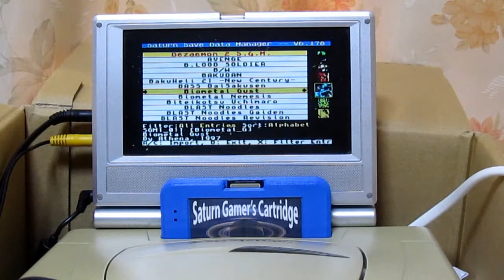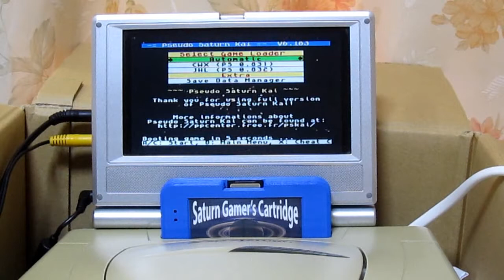Dezaemon 2 Save Game Manager 3 (v6.170, 2017/12/15, WIP)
This video shows basic usage of Dezaemon 2 Save Game Manager 3 (DZ2SGM3).

What is Dezaemon 2 ? It is a shooting game designer application for Sega Saturn. While being released more than twenty years ago, community around it is still quite active.
And, DZ2SGM3 allows to load community-made Dezaemon 2 games to Saturn cartridge memory or Saturn Floppy Disk so that it can be played on your side.
Note : Dezaemon 2 game data are too large to fit in Saturn internal backup memory. As a consequence, backup cartridge memory is required in order to create and/or play user-made games. If backup cartridge memory is not available, it's however possible to select between 3 builtin games to play.

DZ2SGM3 is tested on Saturn Gamer's Cartridge, but there's no any kind of artificial limitation regarding cartridge type : any memory cartridge with enough space to handle Dezaemon 2 saves can be used with this utility.
Usage of Gamer's Cartridge was an occasion to show custom 3D printed shells for Gamer's Cartridge :) Big thanks to Zone66x for the good work !!

DZ2SGM3 in this video is an old beta version (v6.170, 2017/11/29), lacking of screenshots for new entries in this third volume : screenshots for first two volumes were imported from them (special thanks to Madroms for the making theses two volumes !). Trivia : in order to correctly generate thumbnails for DZ2SGM3, a dummy screenshot (visible at 01:47) was used.

List of features visible in this video :
 - 00:29 : Entry selection menu
 - 00:39 : Screenshot gallery, featuring scroll, zoom and selection by thumbnail
 - 01:56 : Save slot selection menu, supporting both backup memory cartridge and Floppy Disk
  (I don't own floppy disk drive, but it is emulated on Gamer's Cartridge side)

Finally, loading and playing Dezaemon 2 game can be seen from 03:25. Don't care about me loosing on first level ! And yes, searching from invincibility and infinite lives cheat codes for Dezaemon 2 is in my TODO list :)

As usual with my videos, I just did some random things without minding about my terrible gaming skillz, stopped the video, sent everything to youtube ... and it took me 6 months to finally add a stub of description to it and make it public. If you were looking for neat and fashioned video, you came to the wrong place !

General informations About Dezaemon (in Japanese)
Informations about Dezaemon 2 Save Game Manager, focused on volume 3

Special thanks to Madroms for developing Dezaemon 2 Save Game Manager volumes 1 and 2, and open-source releasing them. Without his great work, this third volume wouldn't exist !

for the great emulator ! Its debug features and open source nature made it my best friend when developing Saturn projects :)

Song cedits : "Un hibou sait qu’il dérange" by Jean-Luc Le Ténia, the best French singer in the world